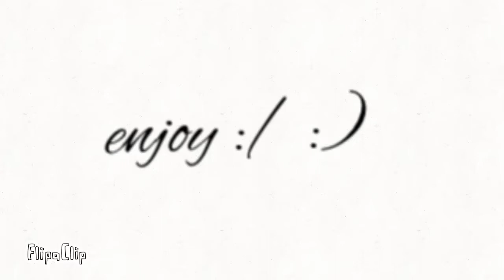Trndsttr meme! A gift for a friend of mine.(flash a little. Pause the vid if you can’t read the text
This only took me two days -W- Also I will be working on the color and stuff and will be posting it soon.TwT